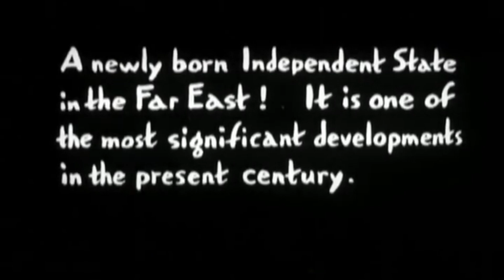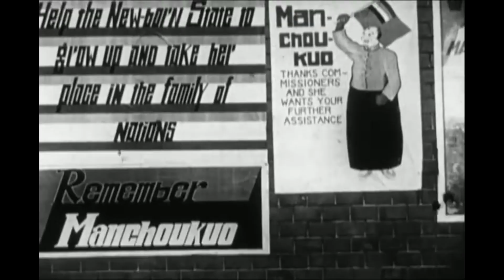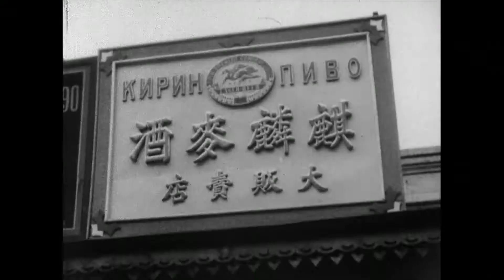Postwar Manchuria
“A government should represent the highest aspirations of its citizens, rather than the personal goals of any one person. With this sentiment as our bedrock, Manchuria will prosper.”